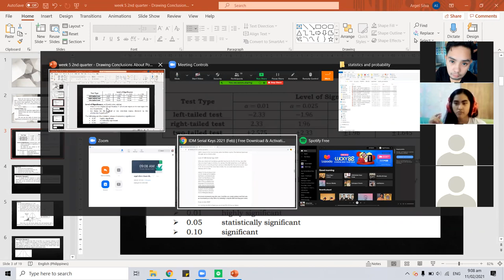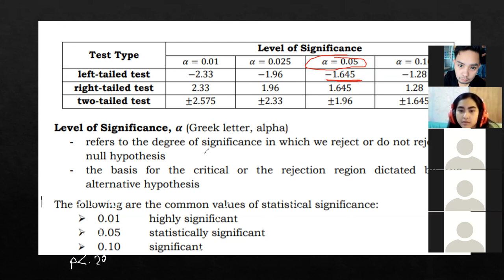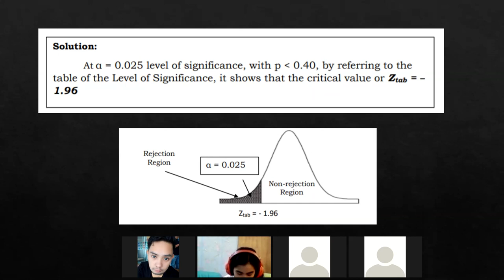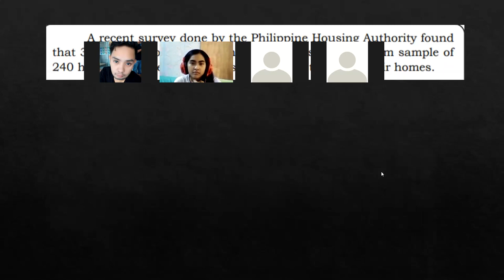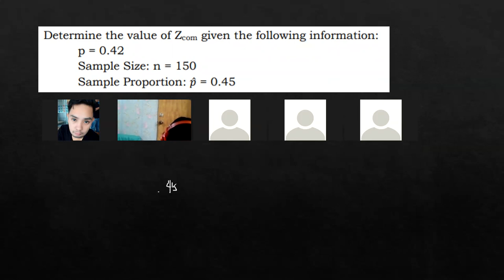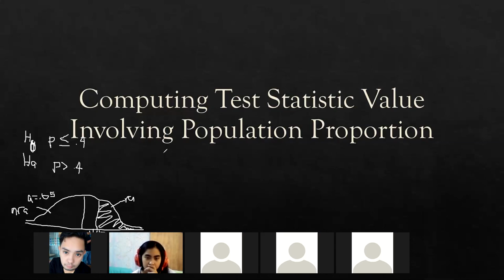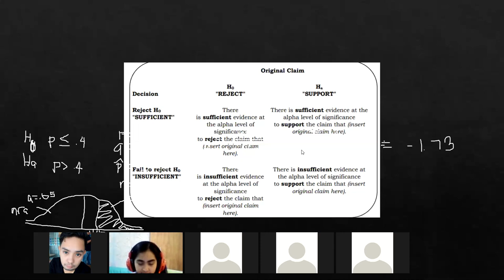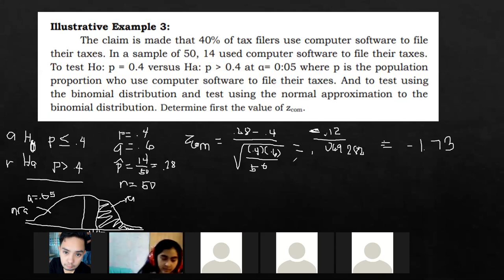week 6- 2nd quarter- statistics and probability - Drawing Conclusions About Population